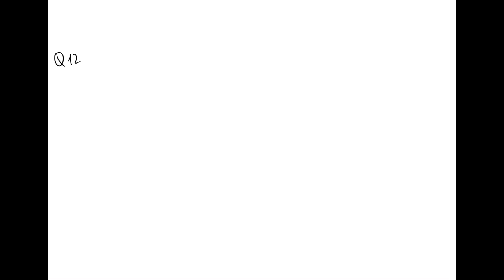Question 12 (1 point) Which of the following are conservative forces? Select all that apply. - The …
Question 12 (1 point) Which of the following are conservative forces? Select all that apply. - The force of a horse pulling on a wagon - The normal force - Friction - Your force as you push on a crate - Gravity - Springs - The tension in a rope Question 13 (1 point) If a box slides down a frictionless ramp, will mechanical energy be conserved or not? - Yes - No